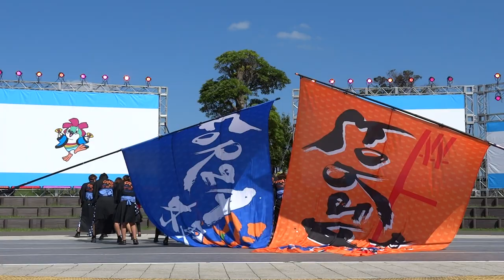FORZA木更津『木更津ブギ』／イベント広場ステージ／第7回 上総いちはら国府祭り（千葉YOSAKOI2017）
2017/10/01
【会場】上総更級公園、上総大路ほか
【主催】上総いちはら国府祭り実行委員会（市原市役所経済部観光振興課内）・市原市
【協力団体】市原市議会・市原市町会長連合会・市原市臨海部工場連絡会・市原商工会議所・（一社）市原市観光協会・市原市PTA連絡協議会・市原市民謡協会・市原市民舞協会・（公財）市原市体育協会・市原警察署・市原市教育委員会・市原市中学校長会、市原市小学校長会・市原市民俗芸能文化財連絡協議会・市原市消防局・NPO千葉よさこい連絡協議会・市原市青少年補導員連絡協議会・E-タウン更級街づくり協議会
【公式スポンサー】ツルヤマテクノス㈱、市原警備保障㈱、RENTALL千葉（㈱エール・クリエート）。千葉県街商協同組合、市原商工会議所ほか